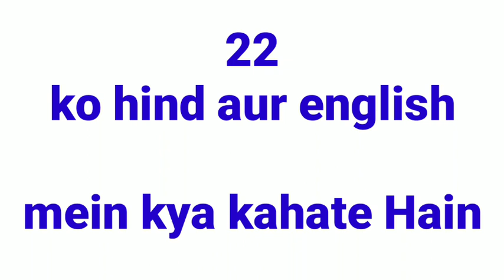Twenty - two ko Hindi mein kya kahate hain | bola jata hai | matlab | kya hoga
Twenty - two  ka hindi

Twenty - two  ka hindi kya hota hai

Twenty - two  ka hindi kya hai

Twenty - two  ka hindi kya hoga

Twenty - two  ka hindi spelling

Twenty - two  ka spelling

Twenty - two  ka hindi word

Twenty - two  ko hindi mein kya kahate

Twenty - two  ko hindi mein kya kehte hain

Twenty - two  ko hindi mein kya kahenge

Twenty - two  ko hindi mein kya bola jata hai

Twenty - two  ko hindi mein kya bolenge

Twenty - two  ka hindi word kya hota hai

Twenty - two  ka matlab

Twenty - two  ka matlab kya hai

Twenty - two  ka matlab kya hoga

Twenty - two  ka hindi matlab

Twenty - two  ka hindi matlab kya hai

Twenty - two  ka hindi matlab kya hoga

Twenty - two  ka hindi mein matlab kya hoga

Twenty - two  meaning

Twenty - two  ka meaning

Twenty - two  ka meaning kya hota hai

Twenty - two  ka meaning kya hai

Twenty - two  ka meaning kya hoga

Twenty - two  ka meaning hindi mein

Twenty - two  ka hindi meaning

Twenty - two  ka hindi meaning kya hai

Twenty - two  ka hindi meaning kya hoga

Twenty - two  ka hindi meaning kya hota hai